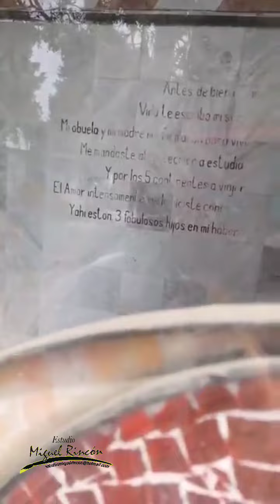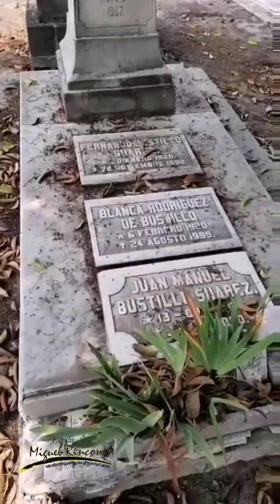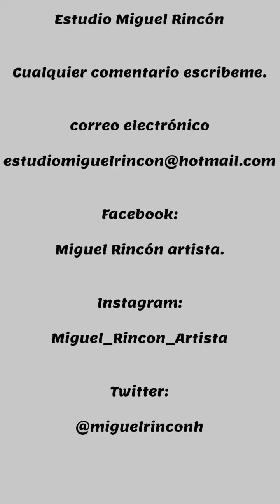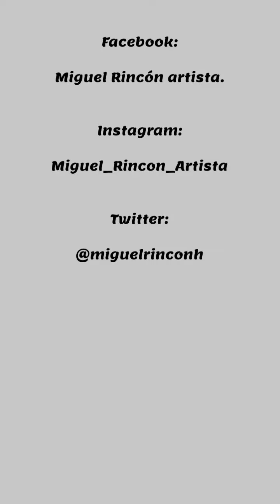Por qué Claudia estuvo felíz durante nuestra al visita al panteón Español en Ciudad de México?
De visita por el panteón Español vimos varias tumbas y construcciones qué son obras de arte estilo muy gótico, algunas muy cuidadas otras muy descuidadas.

Conoce qué famosos están sepultados en el panteón Español, te dejo este vídeo para que siguas  viendo más de esta visita, Dejanos tus comentarios en la parte de abajo y te invito para que nos ayudes a compartirlo en tus redes sociales ahora en estos días de los fieles difuntos.  Un abrazo.